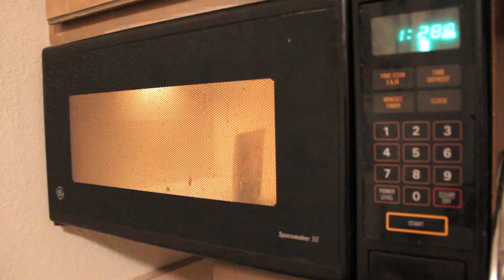What Single Girls Really Do on Friday Nights